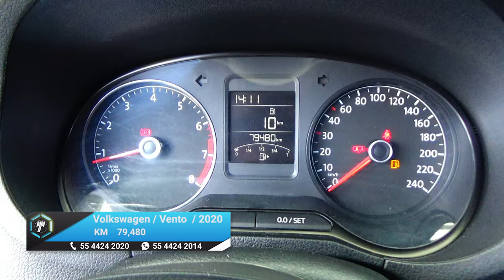Volkswagen / Vento / 2020 - 15230